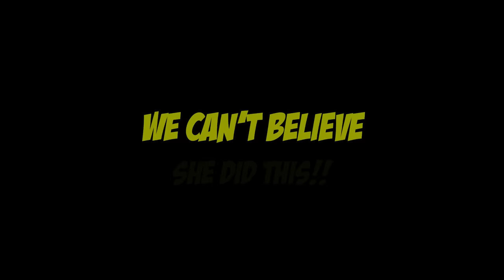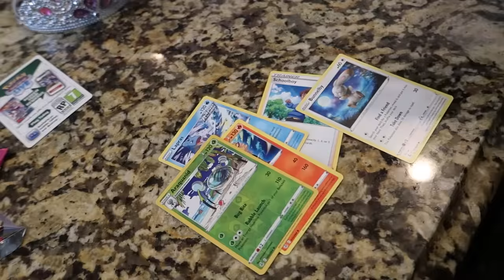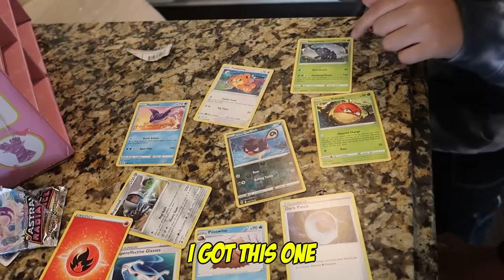Our Daughter Suri Doesn't Want To be Around US ANYMORE!! | Jancy Family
Our Daughter Suri Doesn't Want To Be Around US ANYMORE!!

YEYEYEEE 👊🏻